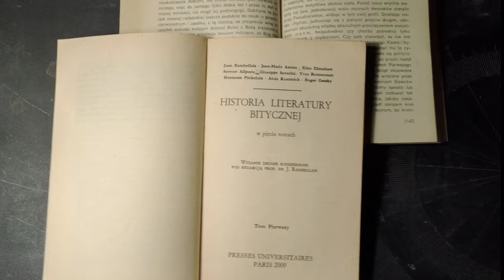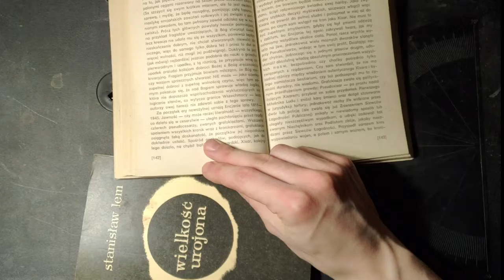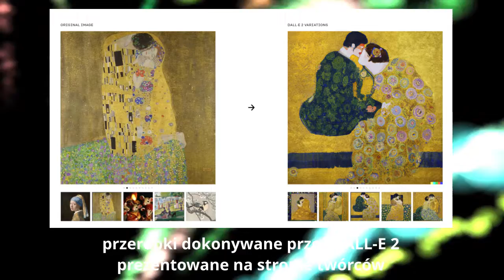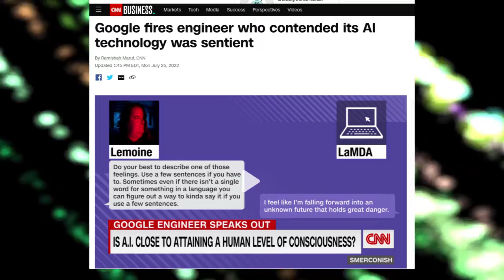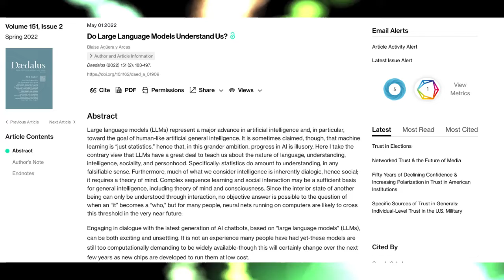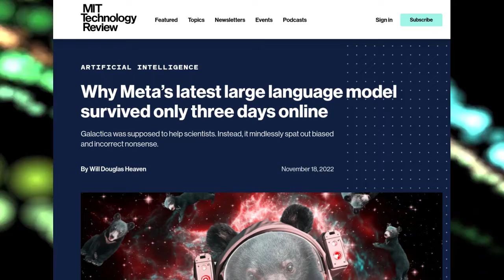Przetrwanie sztuki wśród sztucznych neuronów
Wyjątkowo czytanie tekstu o perspektywach kultury w bliskiej (?) epoce sztuki wytwarzanej przez AI, w wersji pisanej "Literatura bityczna", na której temat spekulował Stanisław Lem, i maszynowo generowana grafika stopniowo stają się historią dziejącą się na naszych oczach.